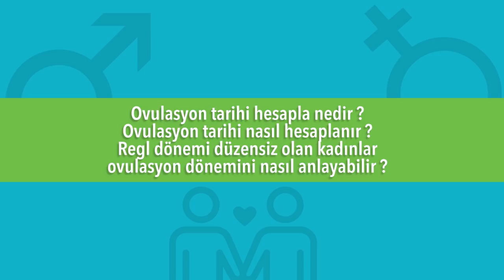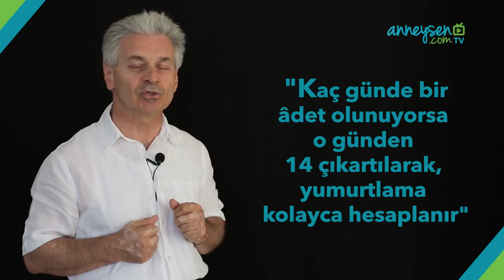Yumurtlama Dönemi Hesaplama: Ovülasyonun Belirtileri Nelerdir?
Prof. Dr. İsmail Çepni ovülasyon tarihinin hesaplanması, ovülasyon döneminin belirtileri ve adet dönemi düzensiz olan kadınların yumurtlama zamanıyla ilgili bilgiler veriyor.